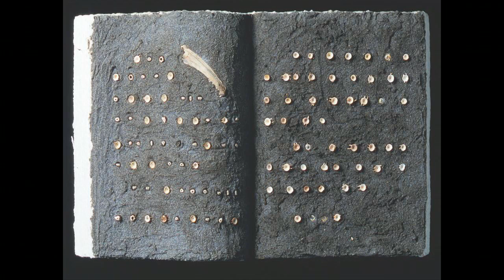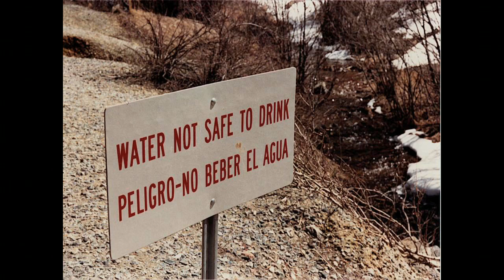We are this river | Basia Irland | TEDxVail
"We are all connected.  We are not separate from the waters of the world."

A Fulbright Scholar, author, sculptor, artist and water advocate who creates international water projects to foster a dialogue with communities that connects them with local rivers and watersheds to understand We are this River.

Fulbright Scholar Basia Irland is an author, poet, sculptor, installation artist, and activist who creates international water projects featured in her book, Water Library. She is Professor Emerita, Art and Art History, University of New Mexico, where she established the Arts and Ecology Program. Irland works with scholars from diverse disciplines building rainwater harvesting systems; connecting communities and fostering dialogue along the entire length of rivers; filming and producing water documentaries; and creating waterborne disease projects around the world. She is deeply passionate about connecting people directly with their local rivers and watersheds. She examines how communities of people, plants, and animals rely on this vital element.